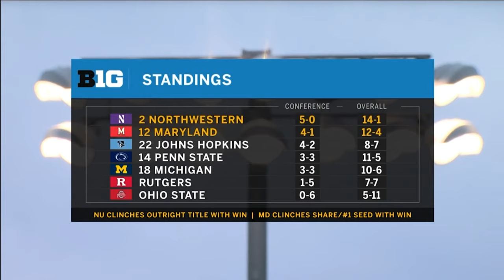Maryland vs Northwestern Women's College Lacrosse 2023